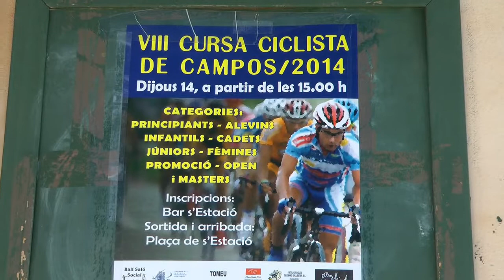Nº 31 Toni Sureda VIII Ronda Ciclista Bike 2014 Campos Mallorca España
Se ha celebrado en la Villa de Campos la VIII Ronda Ciclista (Circuito urbano) en todas las categorías.
La participación supero con creces al año anterior y el nivel participativo ha sido muy grande con grandes corredores como Marga López, Xisca Tous, Toni Ballester, Toni Sureda, Tolo Quetglas, Javi Peris, Nino Fernández, Antonio Fernández,  entre otros.
La asistencia de público como siempre que ocurren estos eventos numerosa, la presencia de representación del Ayuntamiento y en su cabeza el Sr.Jaume Vidal concejal de deportes
Fueron participando diversas categorías llamando la atención los niños-as que pusieron esa nota humana-cariñosa para muchos padres y abuelos asistentes.
Buen día, buen circuito y felicitar a la organización por su afán para hacer de estos eventos una cosa gloriosa.
Jóse (ELCAMARONIN)
It was held in the town of Campos Cycling Round VIII (urban circuit) in all categories.
The participation far exceeded the previous year and the level of participation has been great with great riders like Marga López, Xisca Tous, Ballester Toni, Toni Sureda, Tolo Quetglas, Javi Peris, Nino Fernandez, Antonio Fernández, among others.
Attendances as long as these large events occur, the presence of representing the City and on his head the sports council Sr.Jaume Vidal
Various categories were involved drawing attention to children-as-loving human put that many parents and grandparents attending shows.
Good morning, good circuit and congratulate the organization for their efforts to make these events a glorious thing.
Jóse (ELCAMARONIN)